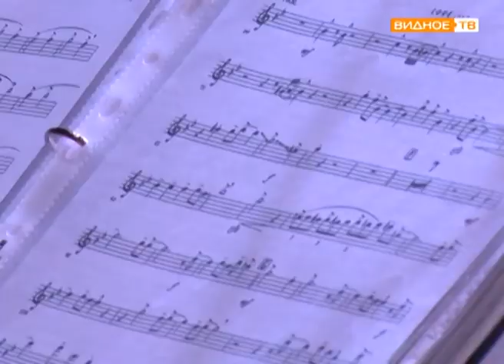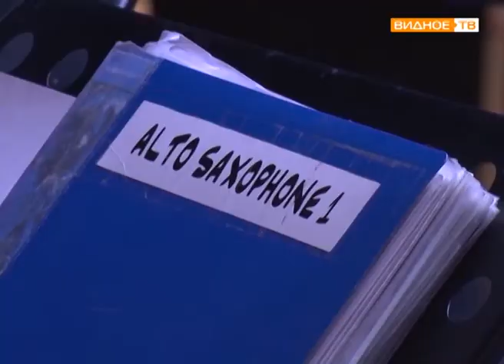"В стиле буржуа" - концерт оркестра "Столичный джаз"